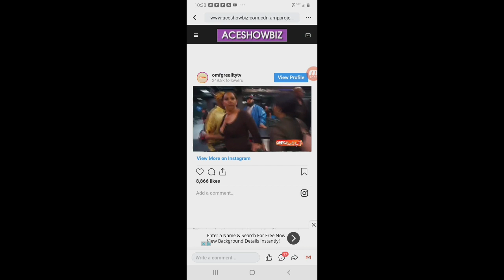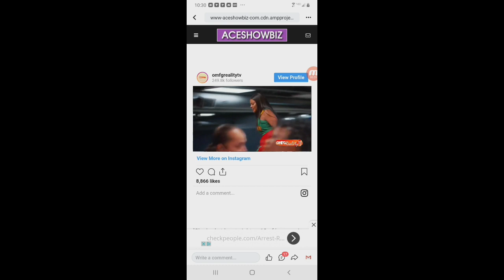CAR CHRONICLES| FROM CLASSY💅 To🗑TRASHY |30 DAY NOTICE📌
New Channel Alert*** Tasha’s Cooking Chronicles

HOUSE WARMING REGISTRY INFORMATION BELOW
TARGET tgt.gifts/tashamarietmr

😍LEVOIT VISTA 200 AIR PURIFIER information to purchase this AWESOME product is below,. MAKE SURE YOU GET IT ON AMAZON PRIME DAY FOR ADDITIONAL DISCOUNTS

Thanks for the support and watching !!
Love ya'll Baebay!!

$Loveit0214